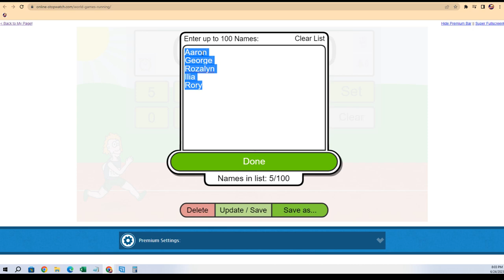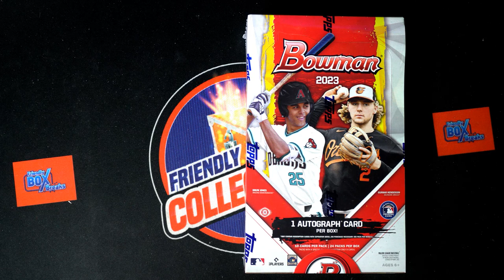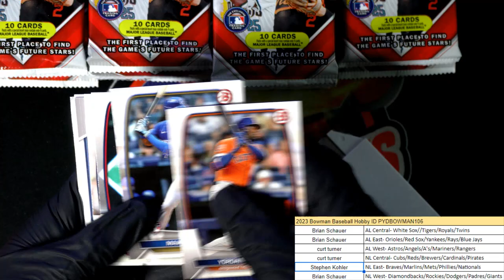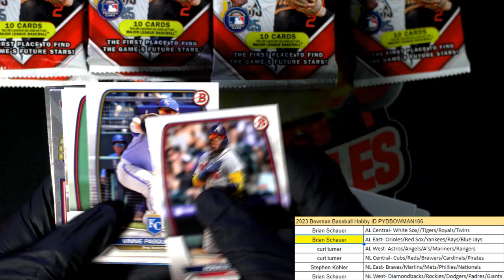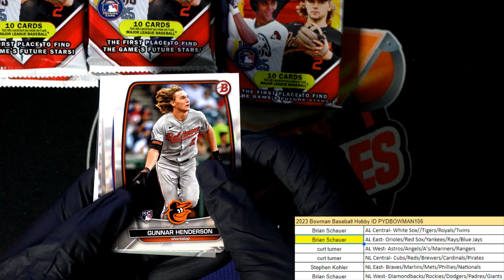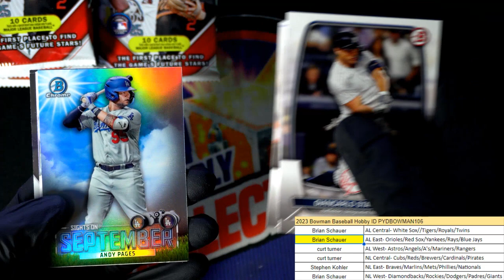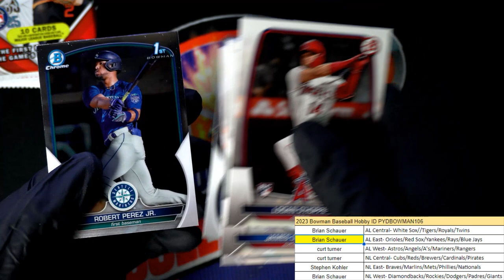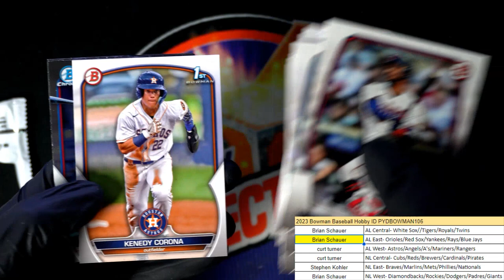2023 Bowman Baseball HOBBY ID PYDBOWMAN106